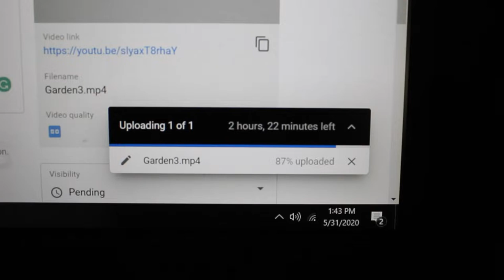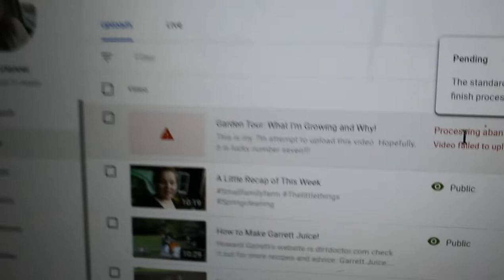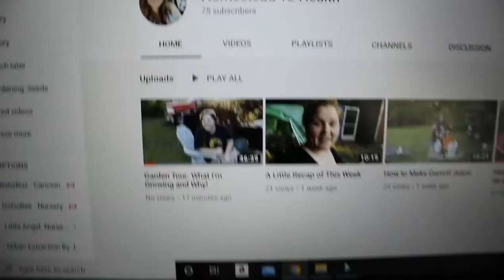Back at it! Dilly-Dallying With the Girls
It's crazy to me while my laptop was tied up for a few days, how much I missed being able to vlog, and share with y'all. I hope this finds you all well!